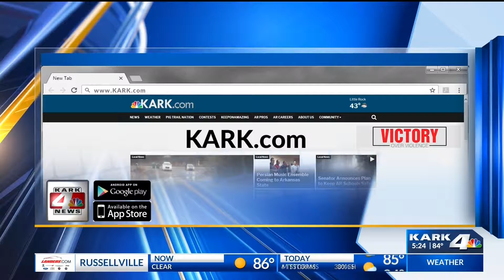Blind and Fearless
A local woman whose dreams are coming true, thanks to a very special dog.